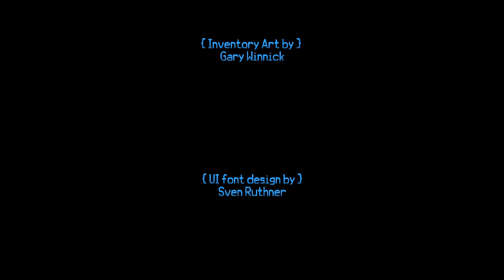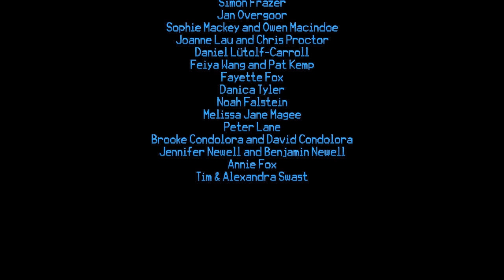Thimbleweed Park - Wireframe World - PART #33 (FINAL)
The final episode of Thimbleweed Park! We're shutting down the Wireframe Pillowtron and finishing off this fantastic game!